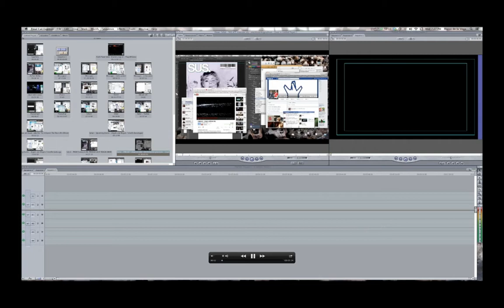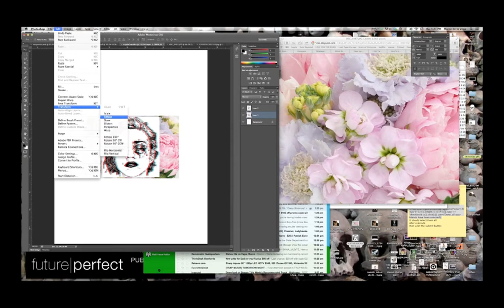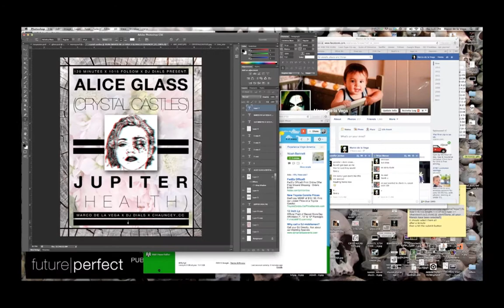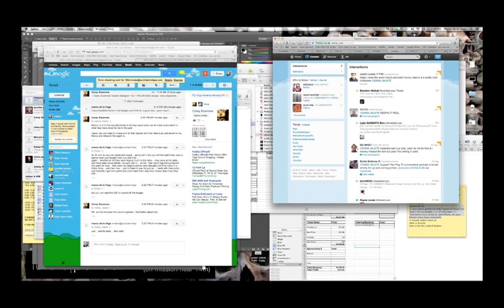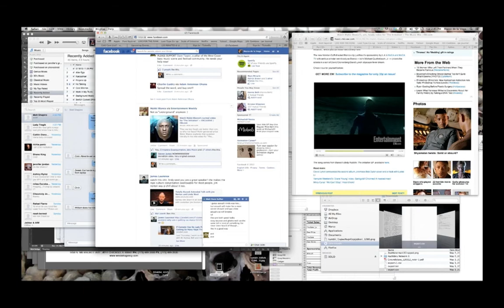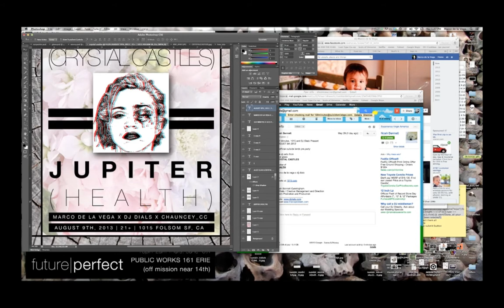Screen Cap, Marco De La Vega, 2013